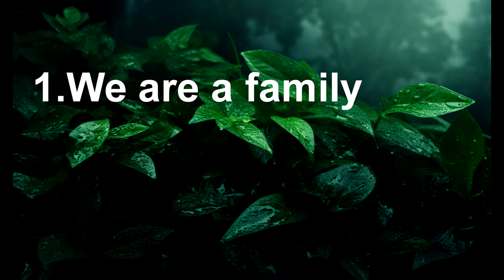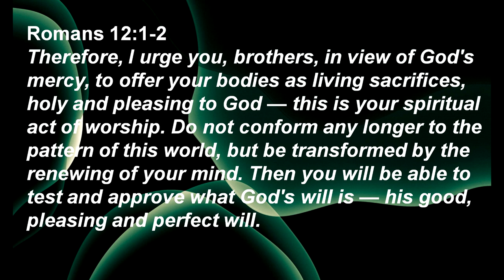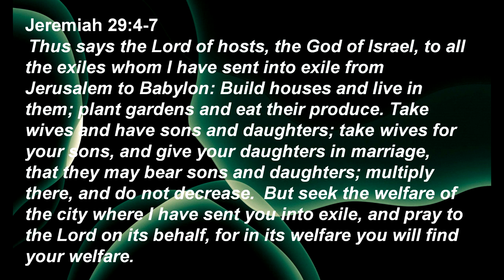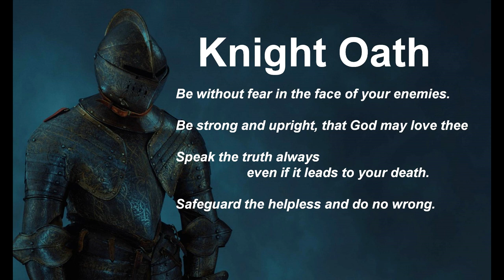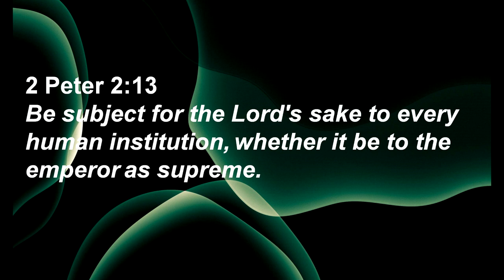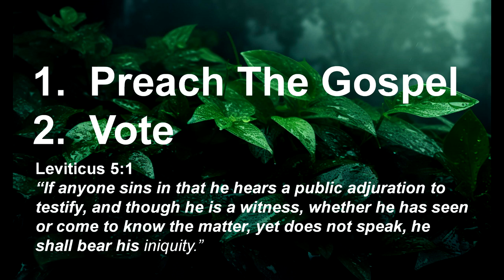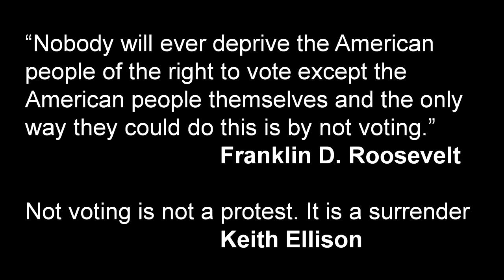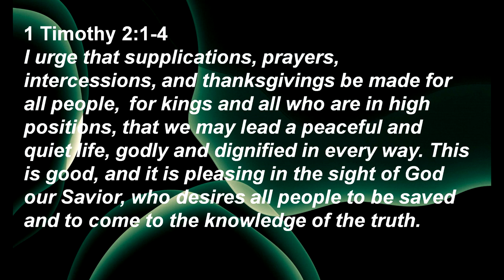Sunday Sermon: Romans 13 - God and Government